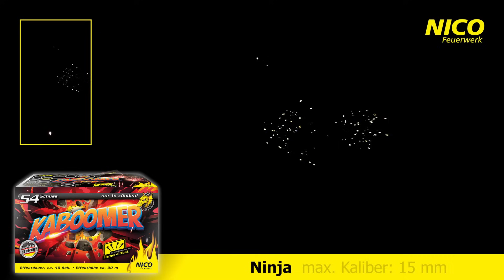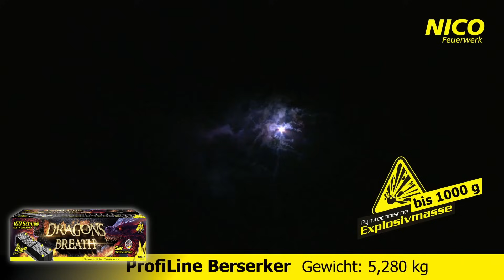ALLE ALDI FEUERWERK ARTIKEL 2023/24 in einem Video!🔥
Batterien:
0:00 Solar Flare 2,99€
0:23 Artus 2,99€
0:42 Poison 4,99€
1:25 Tristan 6,99€
2:00 Kaboomer 7.99€
2:36 Glitzer Kiste 9,99€
3:03 Galaxy 12,99€
4:03 Kopernikus 12,99€
4:42 Big Boom Bastic 12,99€
5:02 Witchcraft 16,99€
5:59 Fireworks Fiesta 17,99€
6:32 Heavy Metal Reloaded 17,99€
7:05 Blow Out 19,99€
8:12 Thunder Bolt 19,99€
8:58 Galactic Geysir 19,99€
9:28 Dragon Fire 27,99€

Verbünde:
10:09 Midnight Hunter 19,99€
11:14 Iron Hearth 26,99€
12:31 Final Showdown 34,99€
14:38 Dreamcatcher 39,99€
16:51 Dragons Fire 49,99€

Fontänen:
17:57 Pegasus 3,99€
18:53 Drachenzauber 7,99€
19:45 Supa-Dupa-Spucki Vulkan 8,99€
20:40 Magma Monster Gold auf Silber 8,99€
21:33 Magma Monster Multicolor-Stars 8,99€
22:28 Magma Monster helle Blinker 8,99€

Single Shots:
23:30 Duoble Power 4,99€

Raketen:
24:00 Viel Glück 9,99€
24:35 Ivanhoe 9,99€
25:18 Star Tail 12,99€
25:55 Starburst Symphony 14,99€

Es gibt noch ein paar weitere Artikel, diese würden aber entweder den Rahmen des Videos sprengen oder sind auf Videos einfach nicht gut präsentierbar.

Ein großes Dankeschön für die Videos!

Falls ihr Verbesserungsvorschläge, konstruktive Kritik oder ähnliches für mich habt, immer gerne in die Kommentare schreiben!